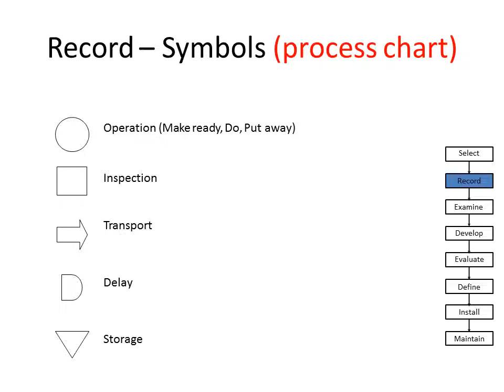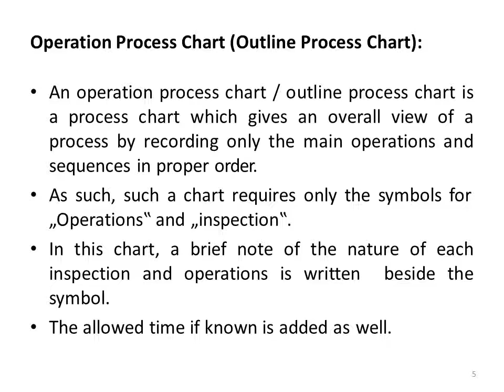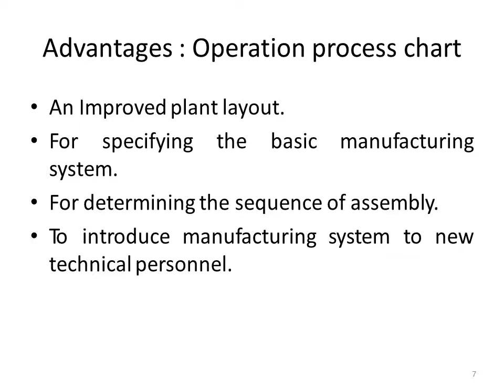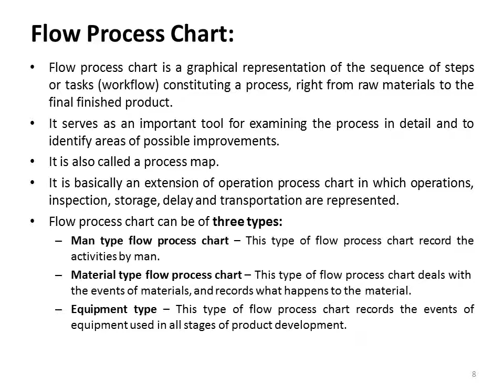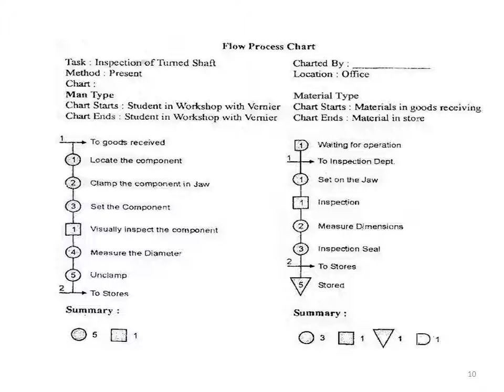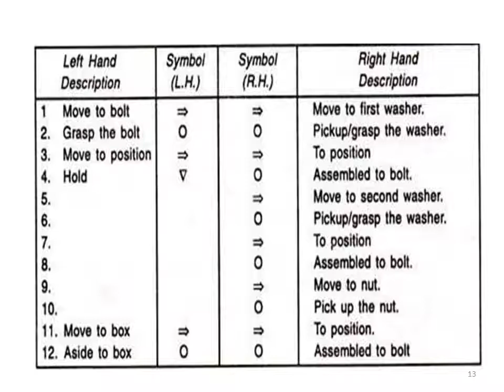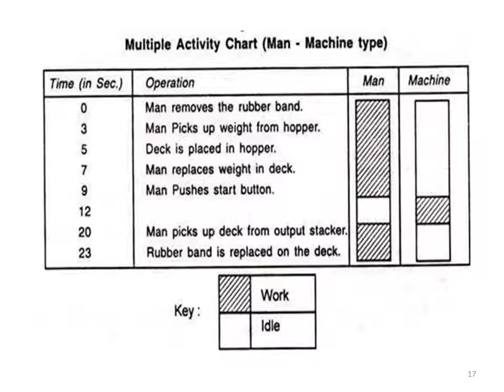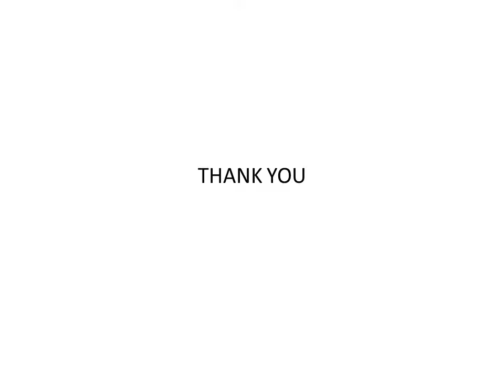snit s8 mech ie module 3 revision process charts